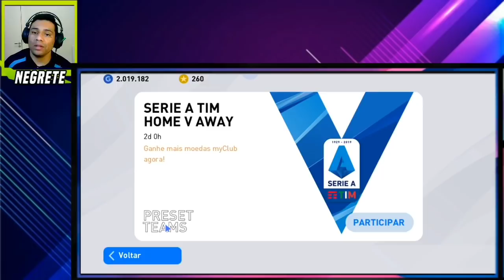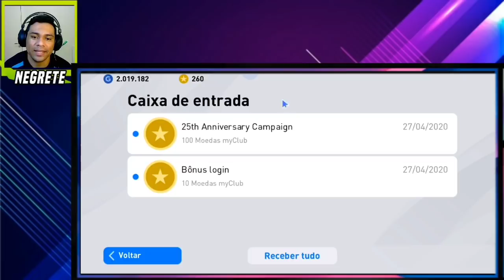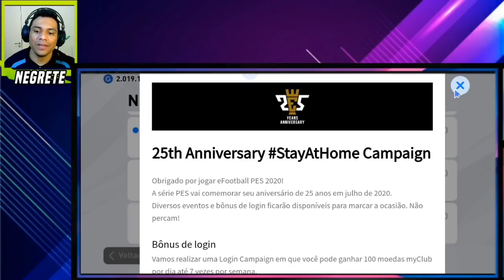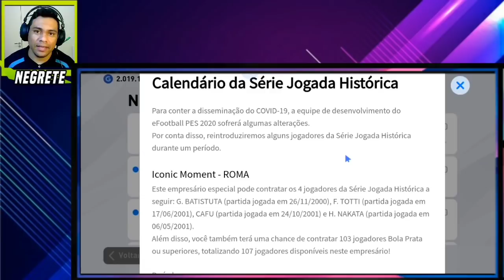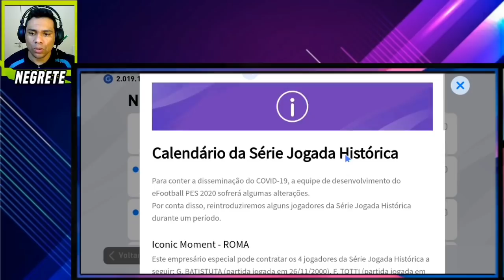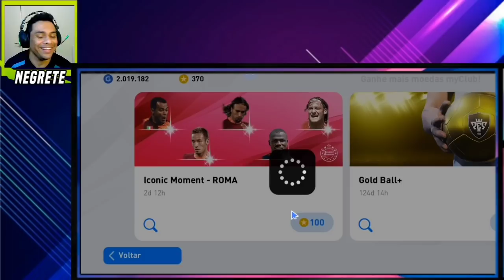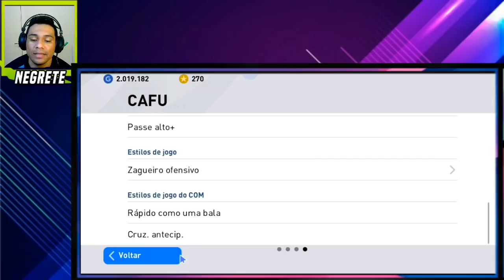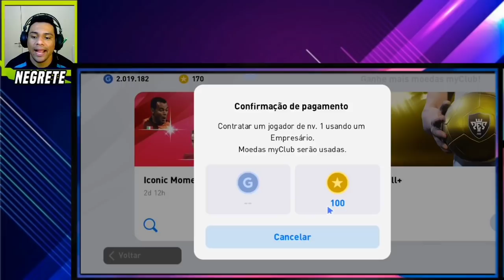PES 2020 MOBILE | CORRA ! CHEGOU AS 1400 MYCLUB + NOVOS ICONIC + TUDO DOBRADO